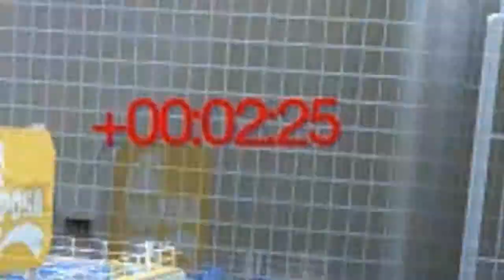Mirror's Edge: Trying to Beat my Friend (No. 1)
I can't beat him. I mad.